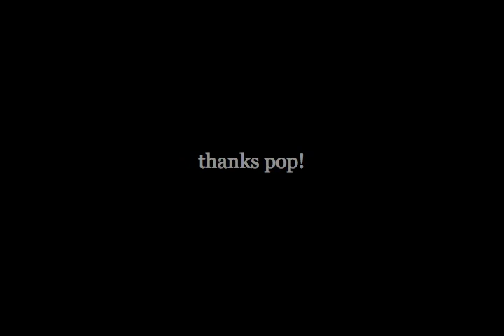Italy 2007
A quick swing through Siena, Florence and Barbaresco in late March of 2007